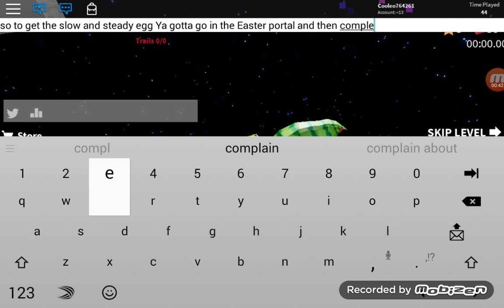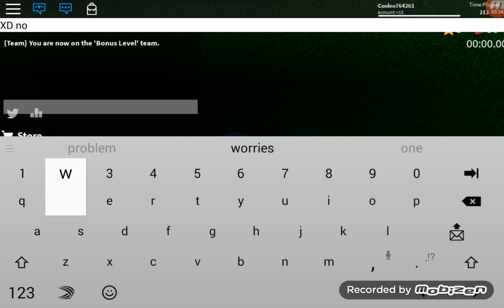Egg hunt 2019 scrambled in time (how to get the slow and steady egg) speed run 4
Go to speed run 4 and get the egg